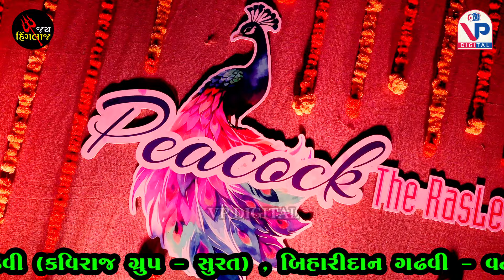દેવપગલી ની ગેરંટી - Dev Pagli | Adityadan Gadhvi | Radhe Upavan Resort Ahmedabad | VP Digital Studio